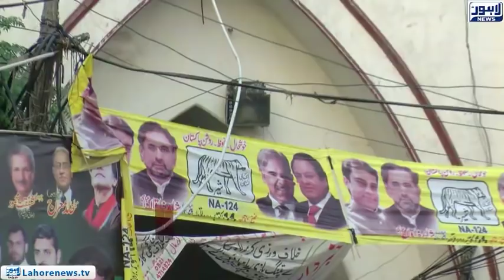Top Story Episode 440 - Part 1